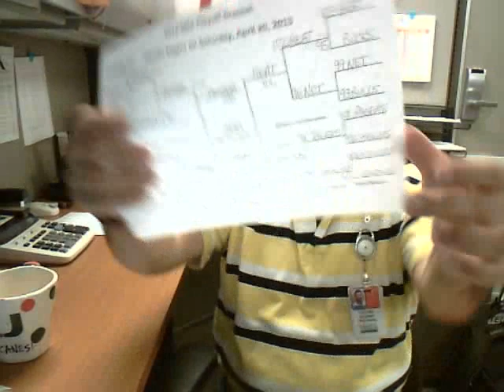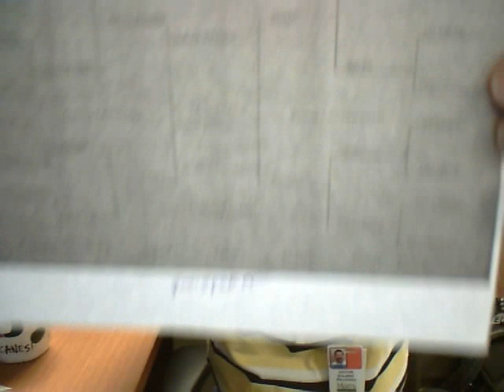Playoffs begins on Satruday NBA Who will beat win....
Prize Cap for Champion fun, fun,